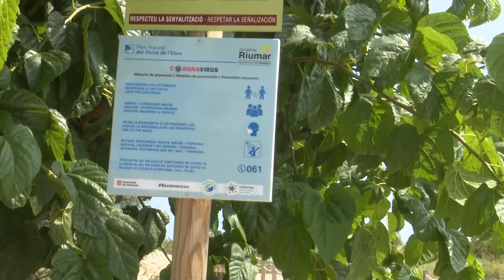L’Ajuntament de Deltebre reforça la seguretat amb cinc nous agents policials per aquest estiu